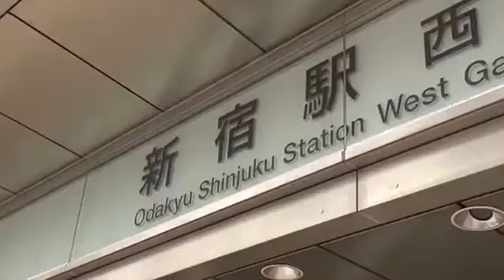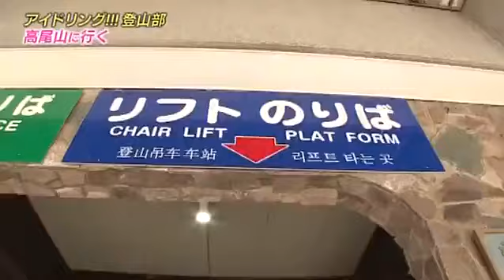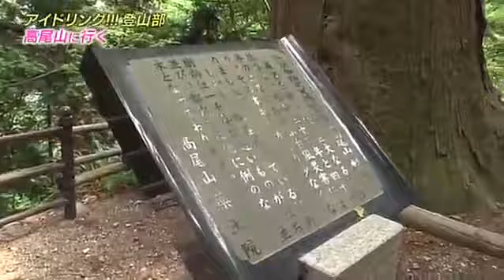アイドリング!!!EX 外岡えりかの登山部高尾山 14 07 14